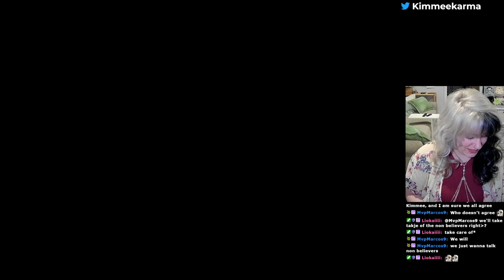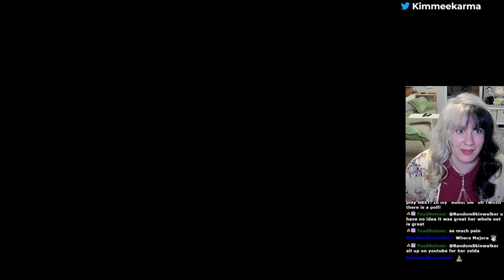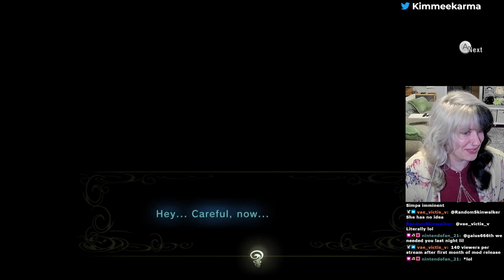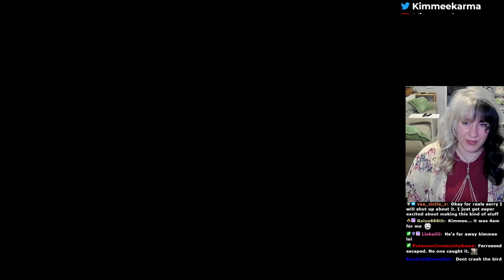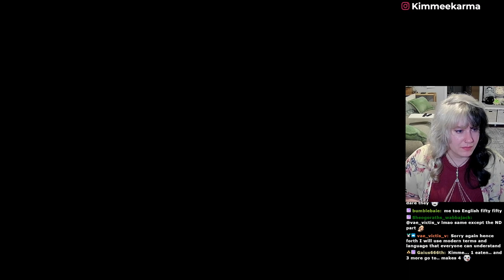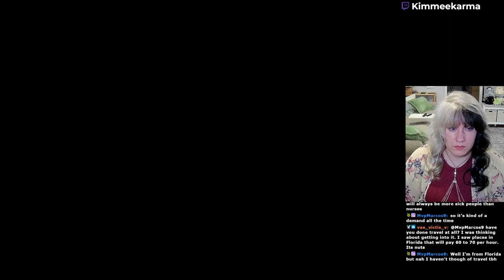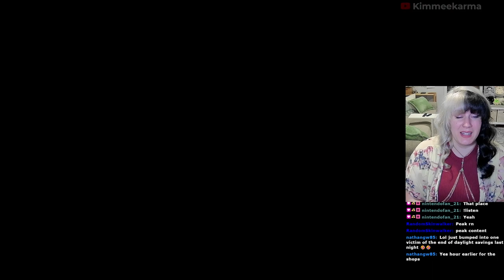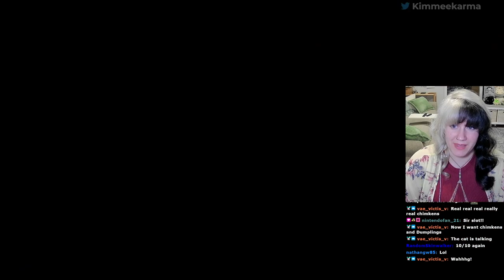Zelda Twilight Princess - VOD [Part 4]